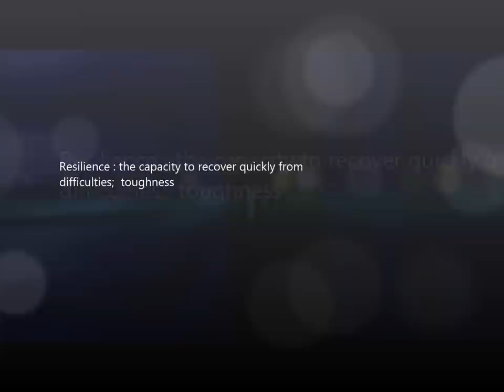Fuming Demonstration: The Honeycomb - Second Demonstration - Resilience Glass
Back with another installment of a Honeycomb Demonstration. Still workin to get those beautiful shades of color...

This video goes through adding a silver chunk (99.9999 canadian maple) to a quartz rod, then afterwards, shaping a bubble, fuming the inner and outer layers, applying dots, condensing into a little marble-like shape, then flame or kiln striking.